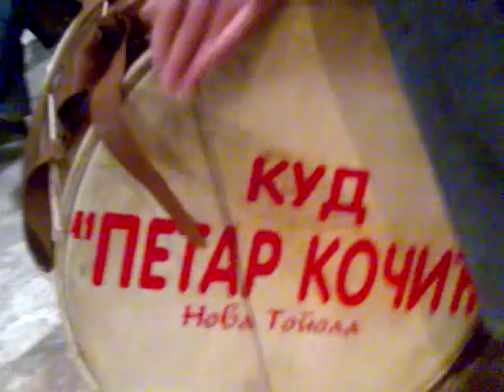Čoček - KUD PETAR KOČIĆ Nova Topola.3gp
Harmonika - Vedran Kresojević; Goč - Novica Ćurić ; Tarabuk - Milan Marjanović